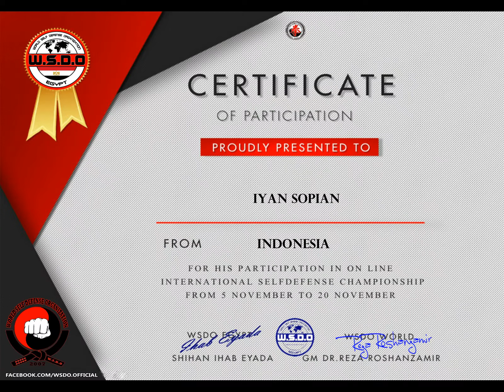Wsdo Self-defense championship certificates Indonesia Teames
Wsdo
Self-defense championship
 certificates
 Indonesia Teames
 WFMC -Egypt and Noth Africa
Teaching martial arts and self defense and street fighting
Egyptian Kempo Federation